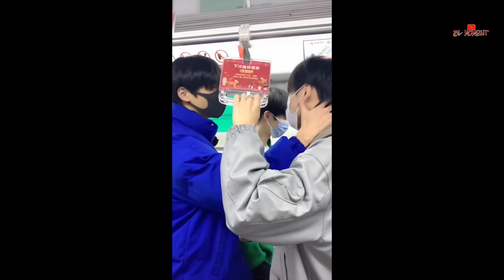BL with new tren #17 boyslove cute